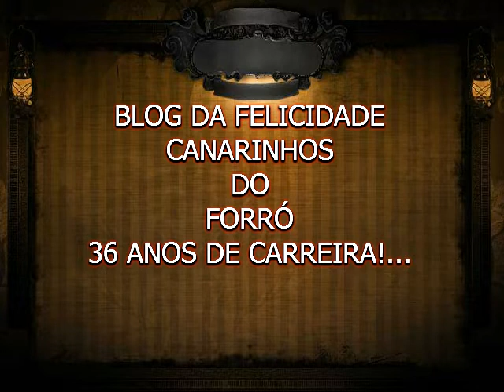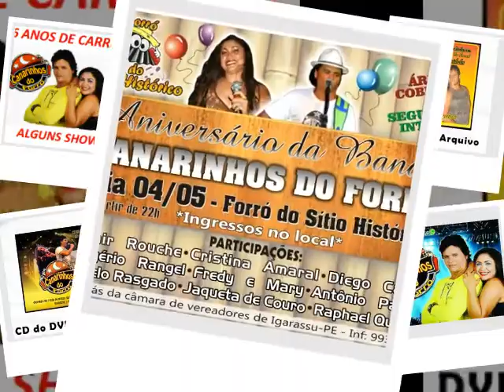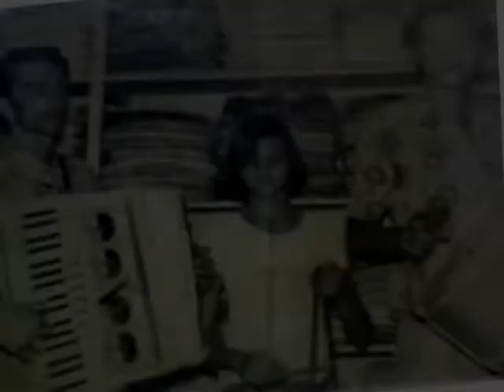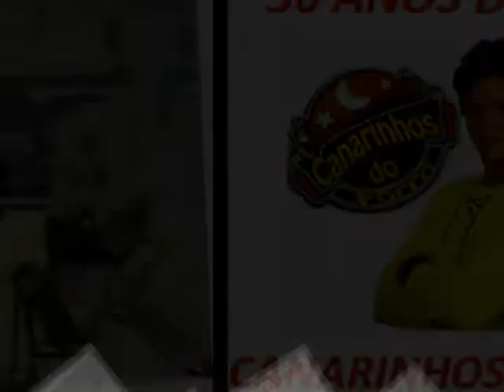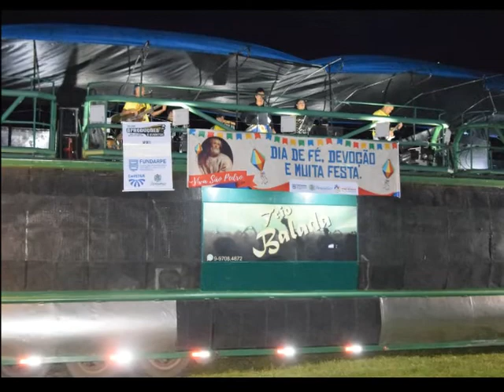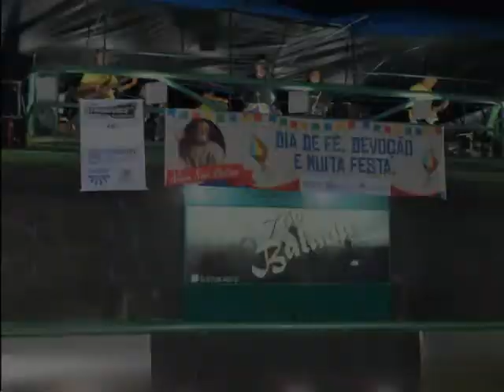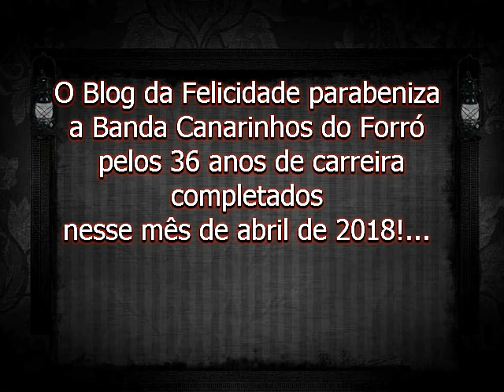BLOG DA FELICIDADE - CANARINHOS DO FORRÓ - 36 ANOS DE CARREIRA E SUCESSOS!....